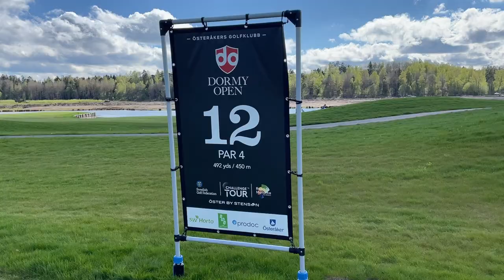Daan Huizing - TOUR PLAYER GOLF VLOG #10: Dormy Open Sweden - European Tour - 25-05-2021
Neem een kijkje achter de schermen op de European Tour met mij, Daan Huizing, en mijn caddie Timothy Lazet tijdens het golfen op de Dormy Open in Zweden van afgelopen week.

Samen met Timothy maak ik de serie TOUR PLAYER GOLF VLOG om een "Inside the ropes" inkijkje te geven in ons leven op de European Tour.  Dit is de enige échte vlog van een Nederlandse golfer op de European PGA Tour, en biedt dus een exclusief beeld achter de schermen. Het is mijn doel om een vaste waarde en WINNAAR op de European Tour te worden.

Wij willen meer laten zien over mijn golfspel, golf swing, de banen waar we spelen, de voorbereiding die ik draai voor een toernooi, de reizen die we maken, de samenwerking tussen speler en caddie, maar ook de EMOTIE die bij het spelen op de Tour hoort. The Good, the Bad, the Ugly; we willen zoveel mogelijk aspecten laten zien!

Ben jij een golf fan, of vindt je het gewoon gaaf om te zien hoe het leven als professioneel golfer op de Tour eruit ziet? Wil je mijn journey van dichtbij meemaken?